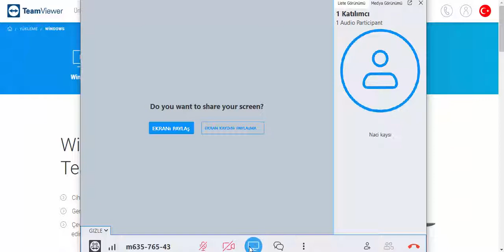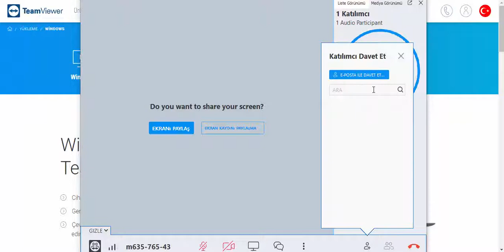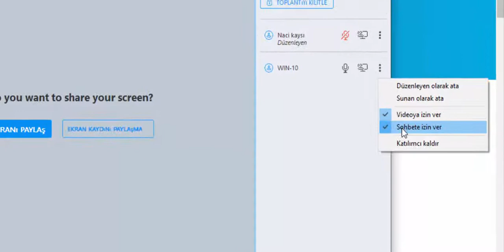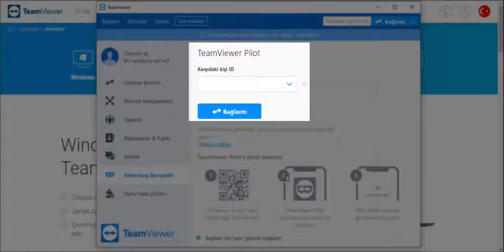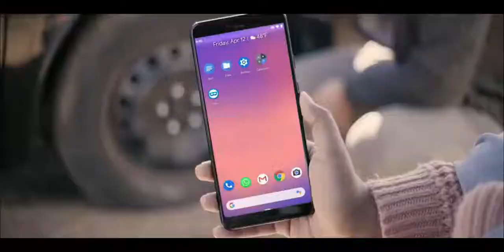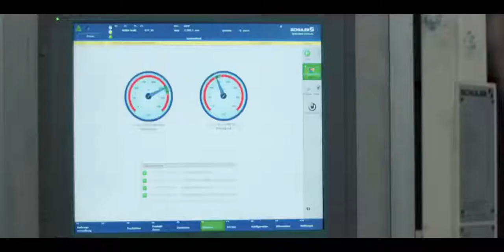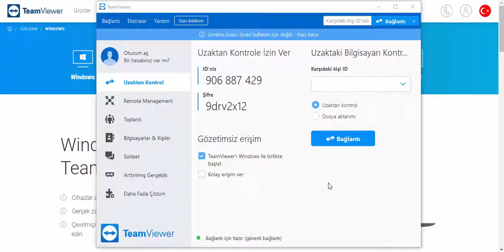TeamViewer Bağlantı Kurma - 2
Hazırlayan: Naci KAYSI